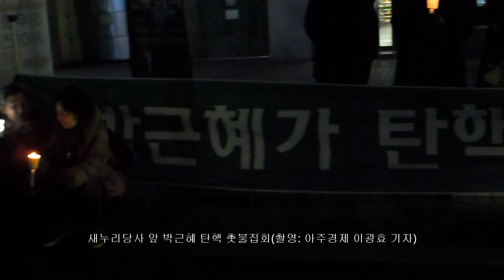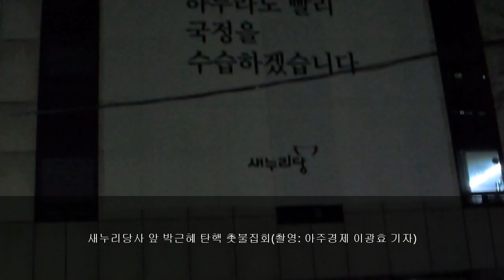새누리당사 앞 박근혜 탄핵 촛불집회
2016년 12월 7일 오후 6시 50분쯤 서울 여의도 새누리당사 앞에서 박근혜 탄핵 촛불집회가 진행되고 있는 현장을 '아주경제'가 촬영했다.

아주경제 이광효 기자